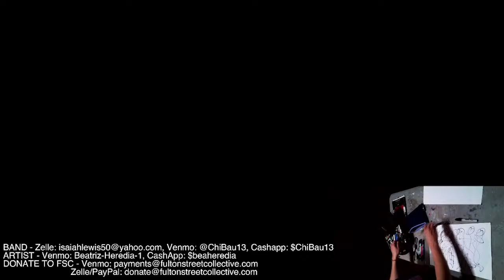Isaiah Collier Group Live at Fulton Street Collective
Fulton Street Collective presents a two-set, In-Person and livestream performance with Isaiah Collier Group on Wednesday, December 1st at 8pm.

The evening will also feature live painting from visual artist Betty Heredia.

Sax & Composition - Isaiah Collier
Flute - Mayshell Morris
Trumpets - Ryan Nyther and Jamal Damien
French Horn - Ephriam Champion
Trombone - Matthew Davis
Strings - Catlin Edwards, Sylvia De La Cerna, J'Niya Blunt, and Olivia Harris
Bass - Jeremiah Hunt
Drums - James Russell Sims

Photo by Harvey Tillis